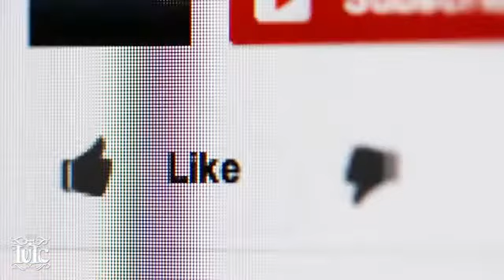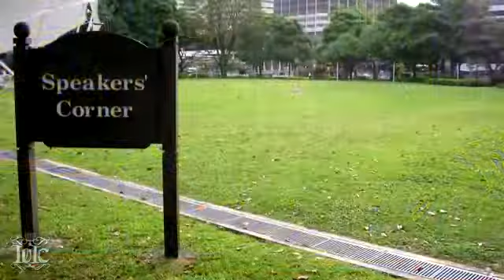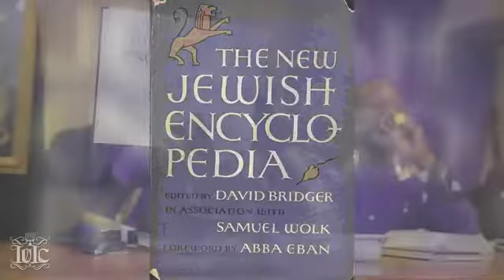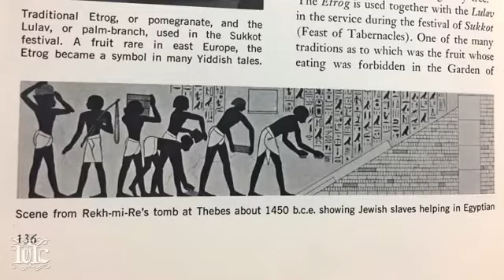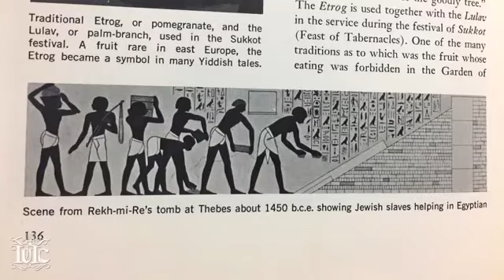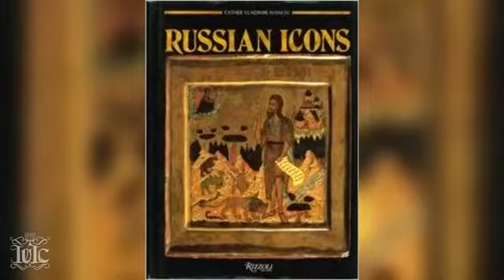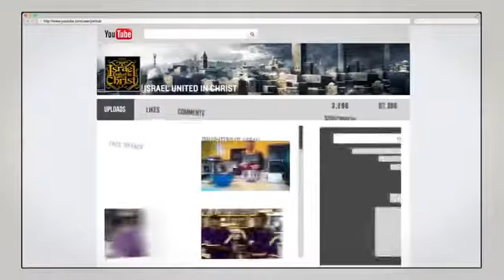IUIC | The Israelites Will Never Be Debunked!